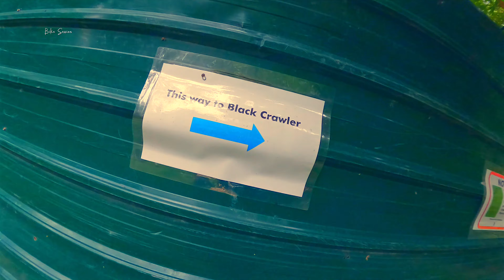This Way To BLACK CRAWLER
Exploring the Singapore Black Crawler mountain bike trail via Pango. This trail is nestled in the heart of Chestnut Nature Park Northern Biking Loop and offers exciting and challenging experience for mountain biker. So, if you're seeking an adrenaline rush and a chance to connect with nature, don't miss the opportunity to conquer this fantastic trail on your next visit to Singapore.